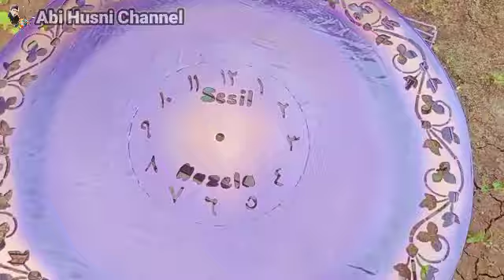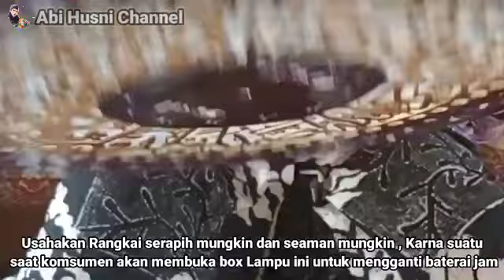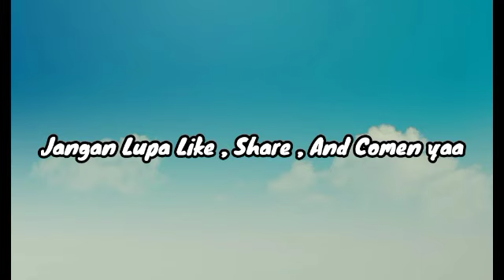Jam Kaligrafi , Kerajinan Lampu hias dari PVC . Dua warna , Dua lampu .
Alhamdulillah , suatu kebahagiaan bagi kami bisa mempersembahkan Vidio tutorial ini ke hadapan publik . terkhusus untuk semua subscriber ku yang mungkin menunggu karya karya terbaru ku .

Semoga tutorial kali ini membawa berkah bagi channel ini . dan bermanfaat bagi kawan kawan sekalian .

Tentu nya banyak sekali kekurangan kami dalam proses perekaman gambar dan pengeditan nya . Oleh karena itu kami menghaturkan ribuan maaf dan kiranya bisa memaklumi keterbatasan kami .

Doakan kami , agar kedepan bisa lebih baik lagi dalam menyajikan Vidio Vidio tutorial selanjutnya .
Untuk informasi lebih detail silahkan bertanya di kolom komentar , atau bisa menghubungi nomer wa official kami :
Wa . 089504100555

Sekian untuk penghantar kali ini dan salam kreatif .. 😊🙏🙏

✓ Tutorial Lampu hias untuk acara wedding

✓ Tutorial lampu hias bisa berputar .

✓ Ide usaha baru dari ban bekas & PVC (dibikin neon box )